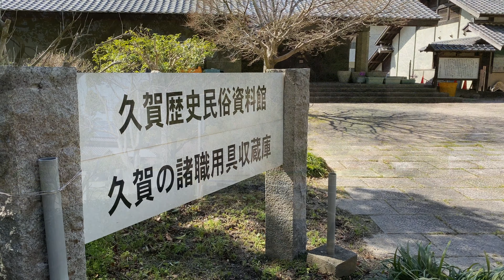【4K動画で見る周防大島】久賀八幡生涯学習のむら - 2021年3月3日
山口県周防大島町 - 久賀八幡生涯学習のむらを散歩
2020年12月8日撮影